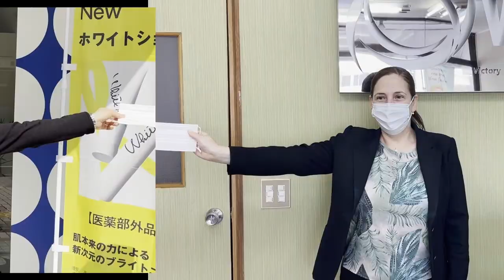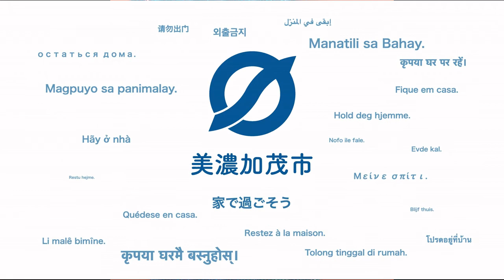みんなでみのかもをまもろう！PROJECT (R3 ゴルデンウイーク)(やさしい日本語)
(やさしい日本語)
ゴルデンウイークにも、コロナ対策を徹底しましょう！